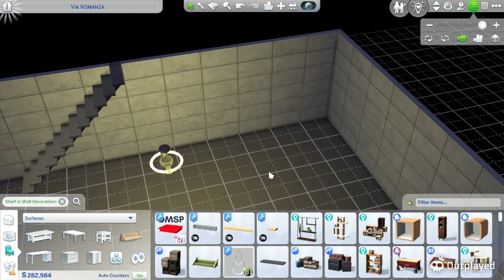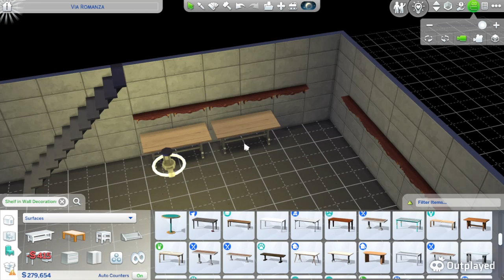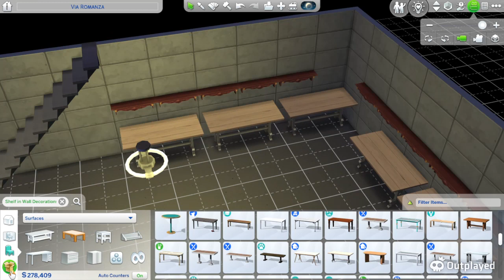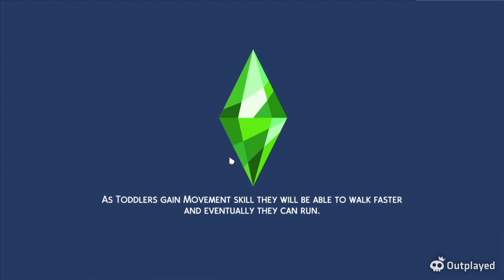What if? sims 4 ep 13